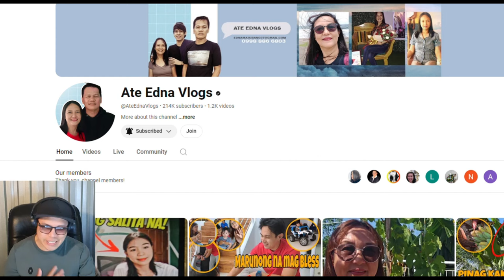GRABE! JOMAR AT CARLA IBANG LEVEL NA TALAGA! PHOTOSHOOT